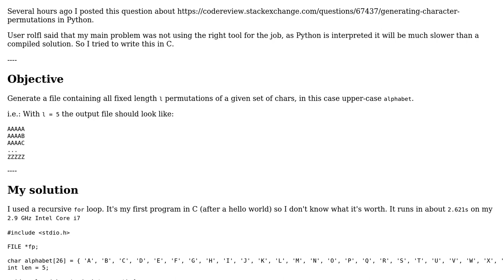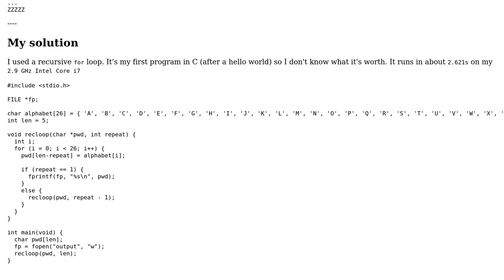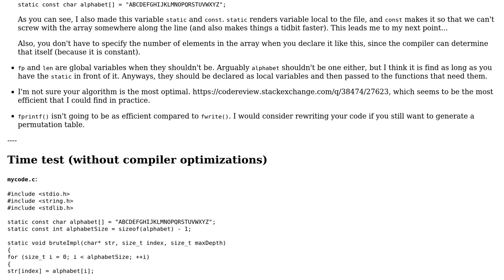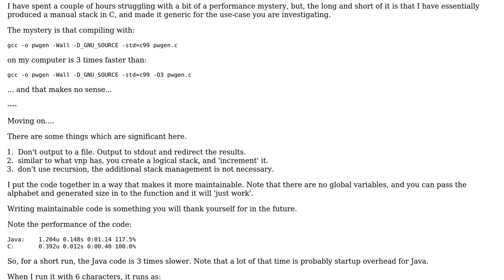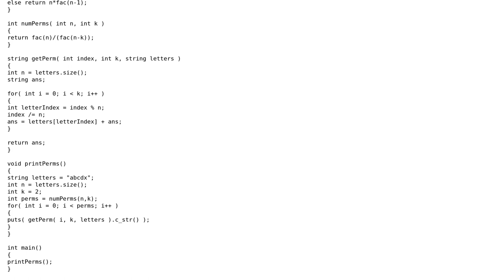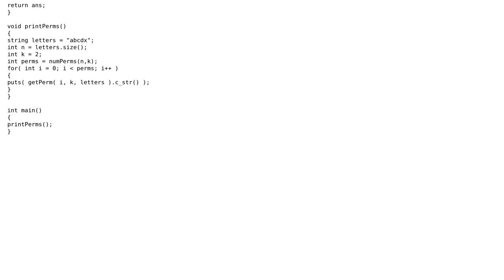Code Review: Character permutations - Revisited (4 Solutions!!)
Code Review: Character permutations - Revisited

With thanks & praise to God, and with thanks to the many people who have made this project possible! | Content (except music & images) licensed under CC BY-SA | Music | Images & others | With thanks to user vnp user syb0rg user rolfl user Juicy user Brythan user bobobobo and the Stack Exchange Network Trademarks are property of their respective owners. You are responsible for your own actions.